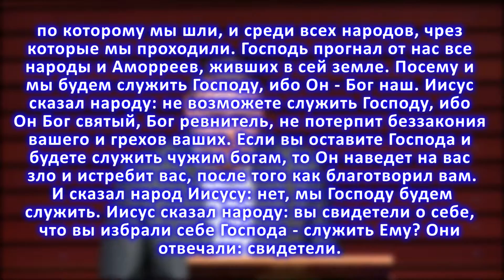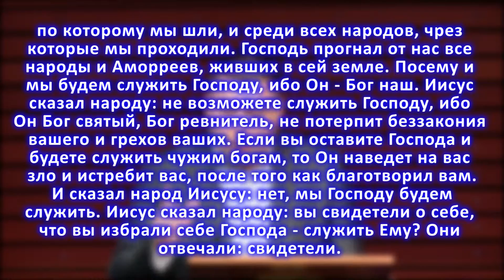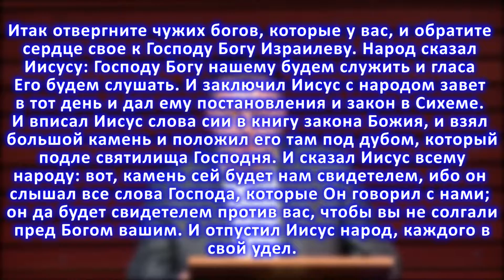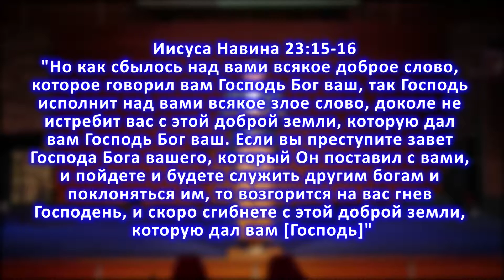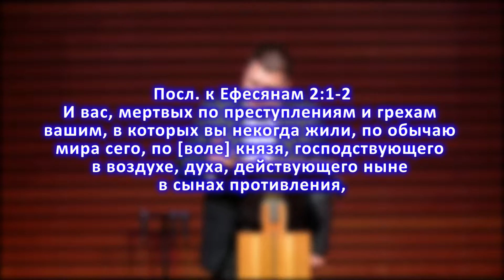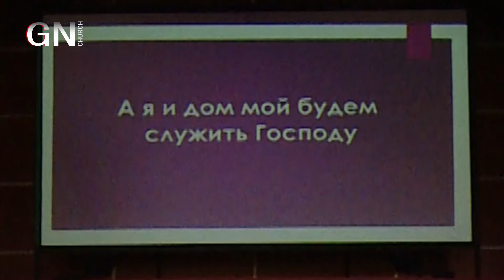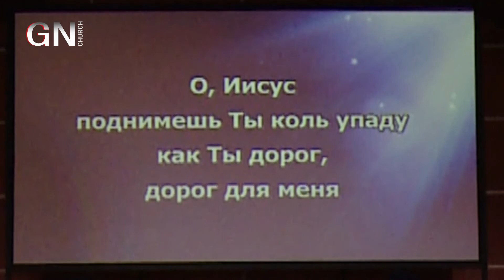GN 26 V Stupin 6 5 2016 43 00 russ